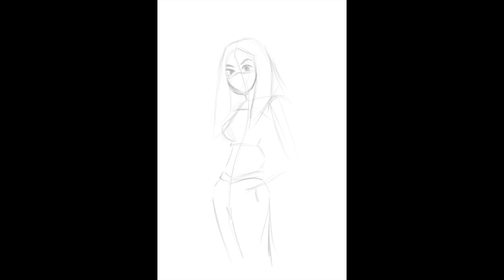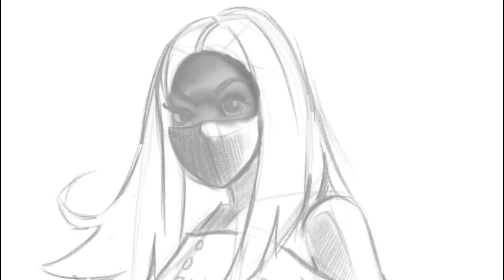POSTAĆ STYLIZOWANA // SPEED PAINTING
Timelapse z malowania postaci kobiecej "stylizowanej"
iPadPro + @Procreate